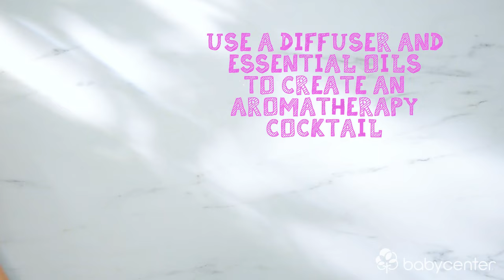How to use aromatherapy for labor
Essential oils are often used by doulas to help support women through all stages of labor. Certain fragrances are soothing during early labor – when many moms-to-be may feel nervous about what lies ahead – while other oils can help energize women who are exhausted from pushing. Watch this video to see how you can incorporate aromatherapy into your birth plan.

Track your baby’s development with the world’s #1 pregnancy and parenting resource, delivered via email, our apps, and website.